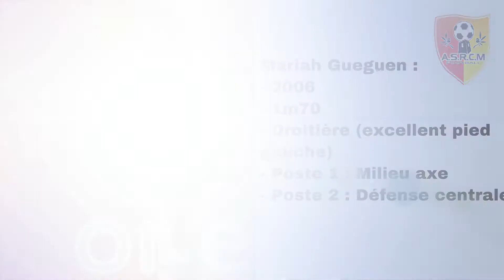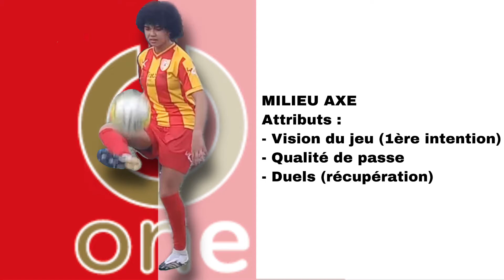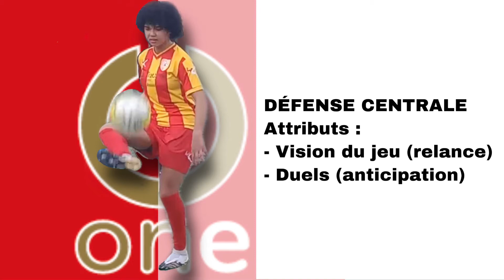Mariah Gueguen (2006) | MC/DC | Skills 2020